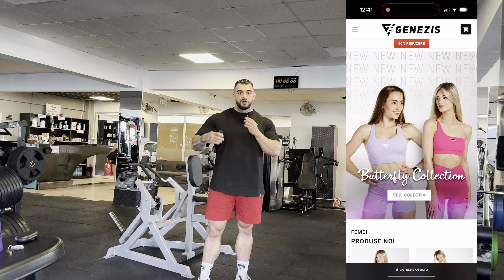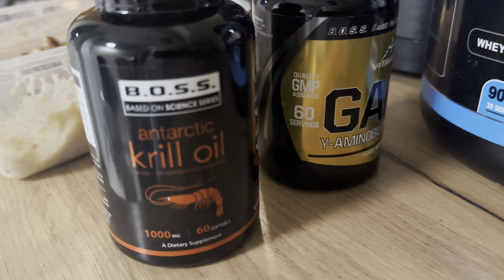Antrenamentul meu de umeri 🦍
- Haine top de fitness&culturism pe ( 10% reducere folosind codul george10 )
- suplimentele pe care le consum și recomand de peste 2 ani sau dacă ești din diaspora ( 10% reducere + înscriere automată giveaway de 1000 ron cash folosind codul MIRONVTB )